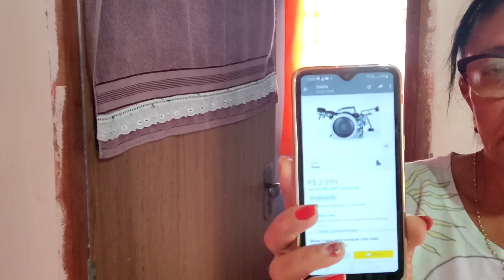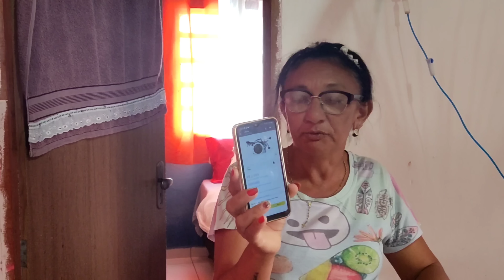LUIZ ANJO INDO VISITAR A TIA TEREZA EM CUBATI PB.